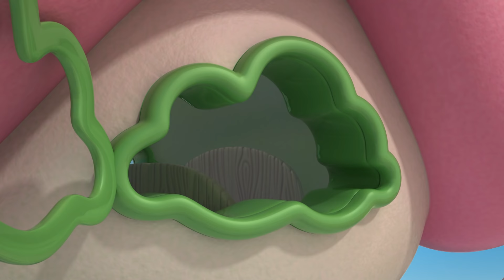Cloudbabies | Wild Weather 2 Hour Compilation! | Cloudbabies Cartoon | Cute Cartoon for Kids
Follows four enchanting, childlike characters - Baba Pink, Baba Blue, Baba Yellow and Baba Green - whose job is to look after the sky and their Sky Friends - Sun, Moon, Rainbow, Fuffa Cloud and Little Star.